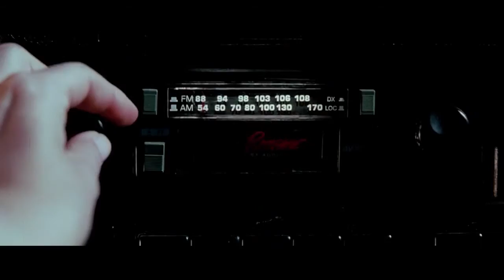[Grindhouse] 2 fake Fake trailers ("Don't" + "Thunder Bolt")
fake fake trailers.

*audio portion reproduced by kind permission
of Take Me To The Hospital / Cooking Vinyl

(ad revenue goes to them)